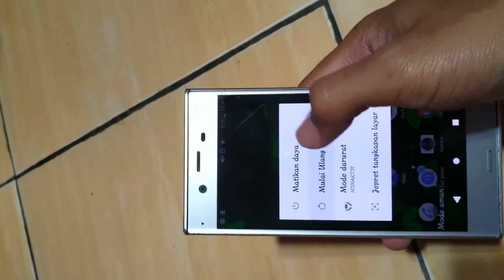How to turn off safe mode sony Xperia xz / menonaktifkan mode aman pada sony Xperia